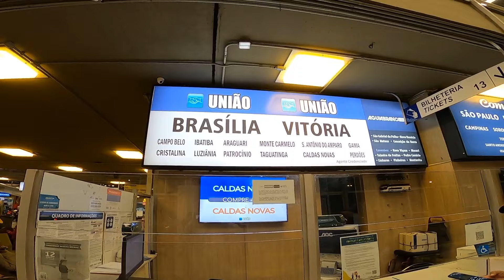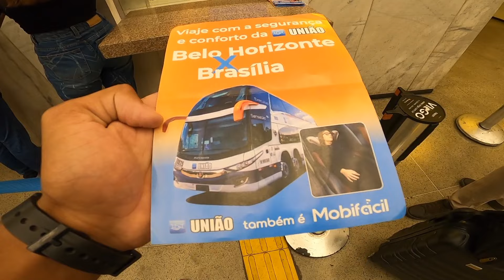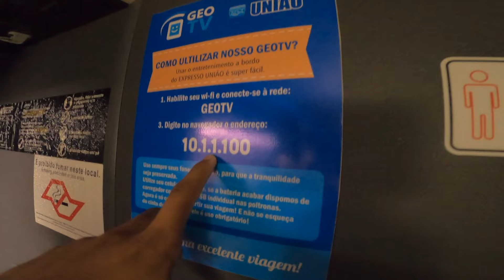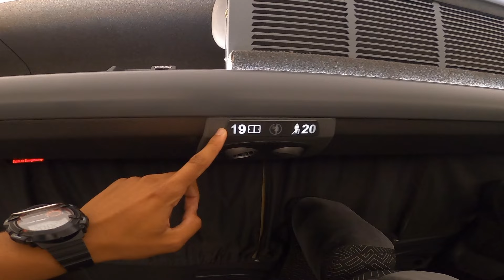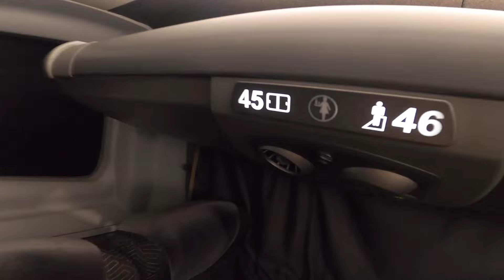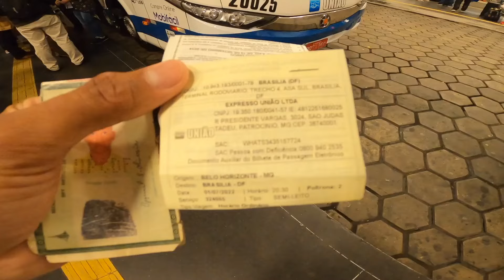TIVEMOS QUE TROCAR DE ÔNIBUS!! | VIAJANDO DE VITÓRIA-ES A BRASÍLIA-DF COM A EXPRESSO UNIÃO #3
Como é viajar de ônibus da capital capixaba Vitória-ES até a Capital Federal Brasília-DF Com a Expresso União com conexão em Belo Horizonte/ Minas Gerais

Você sabia que Vitória/Espírito Santo é uma ilha?
É uma das três capitais do país cujo centro administrativo e a maior parte do município estão localizados em uma ilha, no caso, a Ilha de Vitória-ES (as outras ilhas-capitais são Florianópolis-SC e São Luís-MA

Parte: 3

informações sobre a viagem:

O que é uma conexão de ônibus ??

A conexão de ônibus é necessária quando não há um itinerário direto até o destino procurado. Sendo assim, o passageiro realiza a compra de duas passagens em um pedido só para chegar ao seu destino final. O viajante parte da cidade de origem até um destino intermediário e, por fim, para a cidade final do trajeto.

Quando você tem uma viagem com conexão, significa que você fará uma parada antes de chegar no seu destino final, podendo ou não trocar de veículo (geralmente é feita a troca de veículo).

1°Linha: Vitória-ES x Belo Horizonte-MG 08:00-18:00 🕰
2°Linha Belo Horizonte-MG x Brasília-DF 20:30-06:45 🕰
Empresa: Expresso União
Sede: Patrocínio-MG
Preço da Passagem: R$ 302
Duração: 21h
Atendimento: Ótimo
Serviço Oferecido:

Água 🆗️
Entrada USB 🆗️
Tomada 110 🆗️
Geotv 🆗️

Seções da Linha:

1° Linha
De VITORIA-ES para:
BELO HORIZONTE-MG
MANHUAÇU-MG
JOÃO MONLEVADE-MG

2°
De BELO HORIZONTE-MG para:
BRASÍLIA-DF
LUZIÂNIA-GO
CRISTALINA-GO

Troca de motorista:
1° Vitória-ES x Realeza-MG
2° Realeza-MG x Belo Horizonte-MG
3° Belo Horizonte-MG x Paracatu-MG
4° Paracatu-MG x Brasília-DF

Paradas:
1° Realeza-MG Almoço, troca de motorista, ida, volta

2° Três Marias-MG Lanche

3° Paracatu-MG Lanche, troca de motorista, ida, volta

Horários:
ida: 20:30-17:30
*conexão

Volta: 08:00-06:45
*conexão

Muito obrigado por acompanhar mais um vídeo aqui no canal.